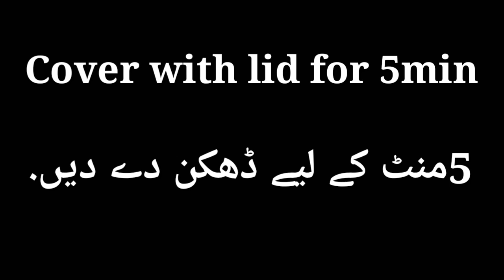How to make aloo gobi sabzi ll aloo godi recipe ll alo gobi desi style